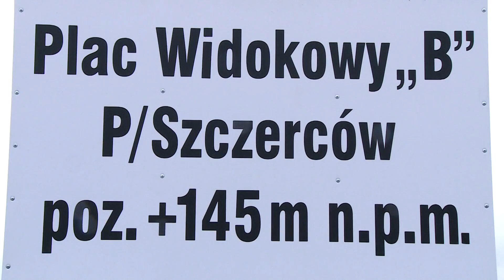TKB - Złoczew krok bliżej - 07.07.2017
Ministerstwo Energii opowiada się za rozpoczęciem inwestycji w kopalnie odkrywkowe Złoczew i Ościsłowo. Na decyzje ostateczne przejdzie jeszcze poczekać, niemniej jednak, jest to krok w stronę rozpoczęcia tak ważnej dla regionu inwestycji.

Wydobycie na polu Bełchatów i Szczerców powoli będzie zbliżać się ku końcowi. Dla regionu i osób zatrudnionych w PGE GiEK S.A. rozpoczęcie działalności przez odkrywkę Złoczew to w perspektywie czasowej być - albo nie być.

Bez tej inwestycji region ucierpi ekonomicznie. Dlatego dla wielu środowisk ważne jest by, dopóki jest to jeszcze możliwe, uzyskać wszelkie zezwolenia na rozpoczęcie eksploatacji w Złoczewie.

W środę na wspólnym posiedzeniu Parlamentarnego Zespołu ds. inwestycji: "Złoczew - eksploatacja złoża węgla brunatnego jako element bezpieczeństwa energetycznego kraju" oraz Parlamentarnego Zespołu Górnictwa i Energii, została przedstawiona "Strategia górnictwa węgla brunatnego -2030" prezentowana przez Ministra Energii.

Jak poinformował Wiceminister Energii Grzegorz Tobiszowski, Ministerstwo Energii opowiada się za rozpoczęciem inwestycji w kopalnie odkrywkowe w tym w Złoczew.